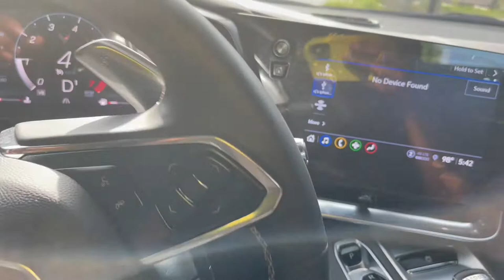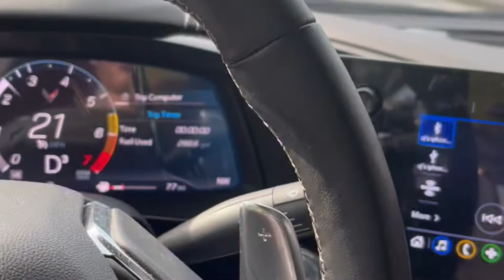Finally I Brought a Corvette at 23! ** Not Click Bait ***